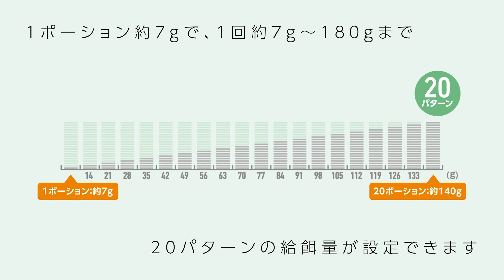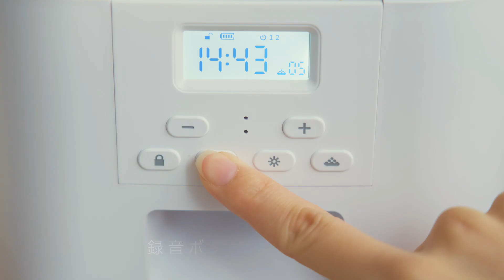【ELECOM】自動給餌器 組立・お手入れ方法【ペット家電】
お留守番のときも、いつものごはんを同じように。
給餌のタイミングや量を最大20パターンまで設定でき、規則正しい食生活でワンちゃん・ネコちゃんの健康維持をサポートするタイマー式自動給餌器です。
※本製品はドライフード専用です。
シングルボウル：PET-AF01シリーズ
ダブルボウル：PET-AF02シリーズ